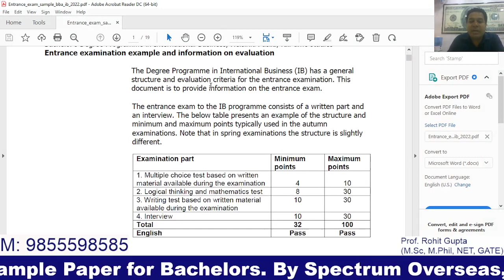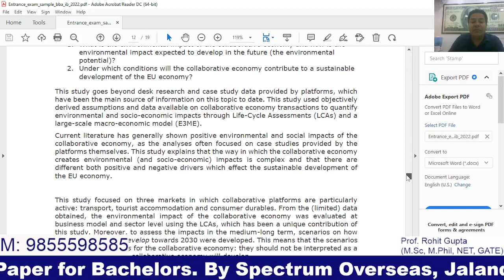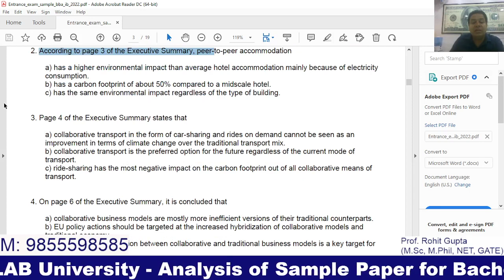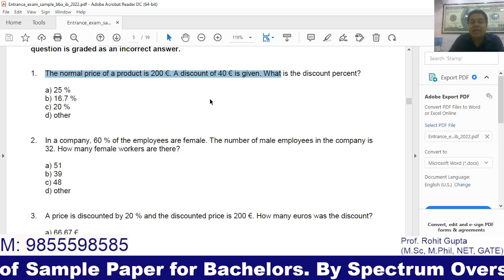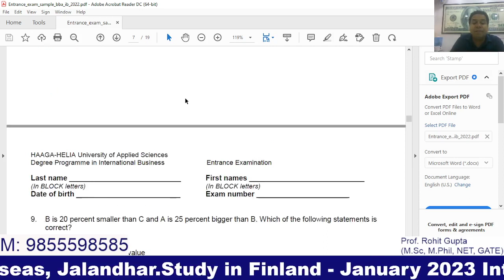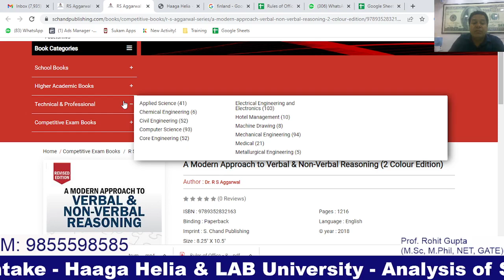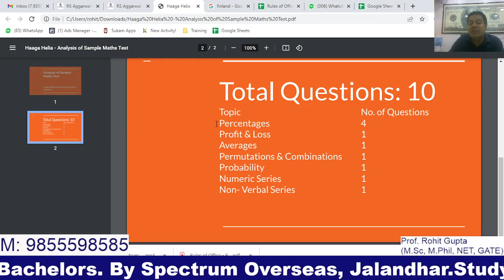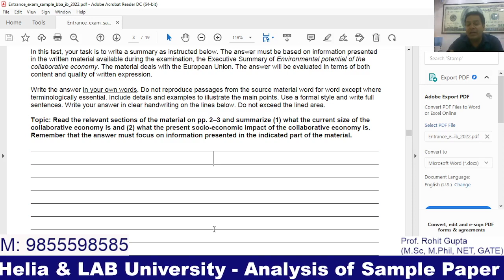Haaga Helia & LAB University Entrance Exam Questions Analysis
Finland latest updates !!

In this video, Prof. Rohit Gupta discussed in detail about Entrance Exam of Haaga Helia & LAB University Finland Jan 2023 Intake.

Important Videos-